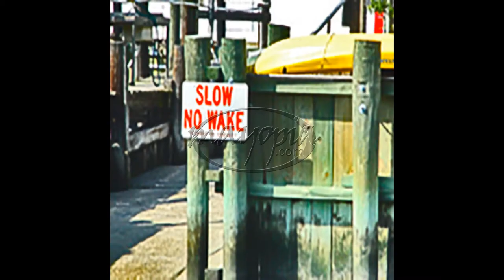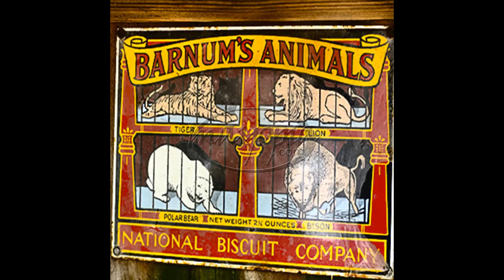Scattergood SEQ 07 27 2020